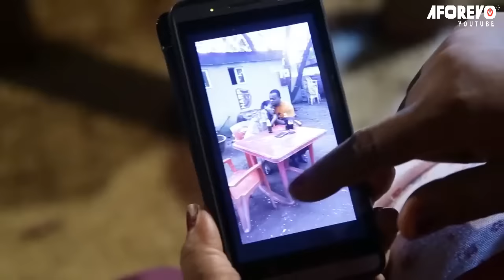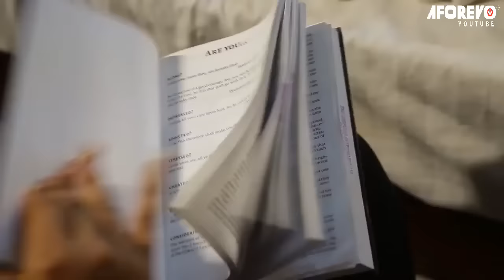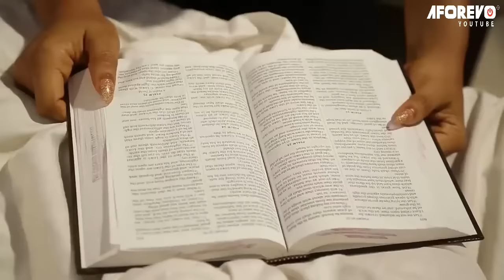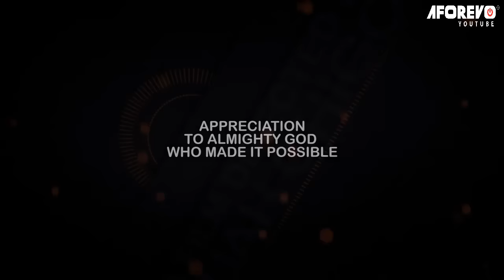God Is Stronger Than Whatever Is Making You Anxious A TRUE LIFE STORY - A Nigerian Movie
How would you feel when you suddenly faced the truth that the family you belonged to wasn't truly your blood? This is the true story of a young, beautiful girl Amanda(Chinenye Ubah) whose pain and agony started when she realized that the people she once saw as family were truly not her blood.